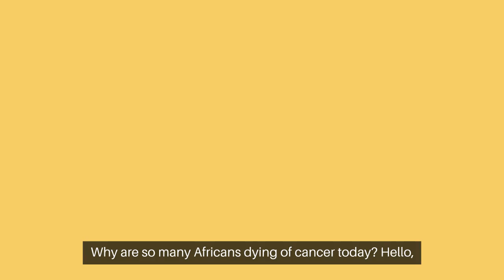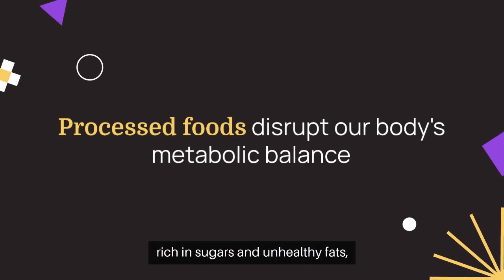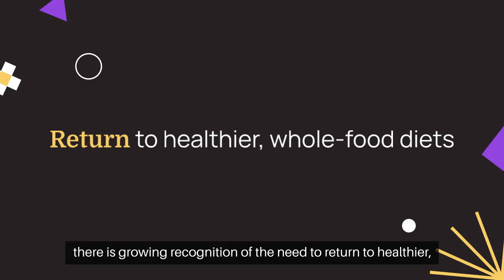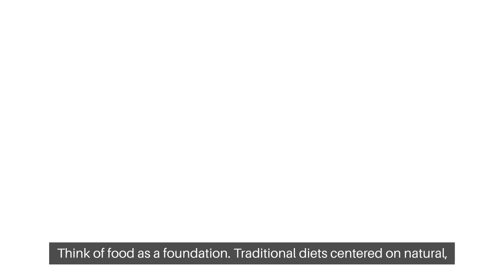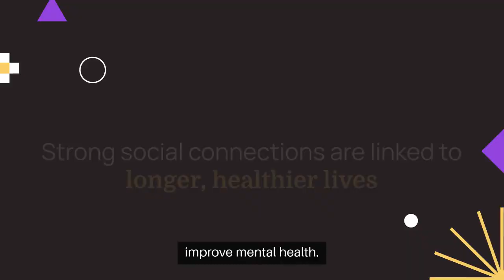Why are so many Africans dying of Cancer today?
Hello. This is Professor Singer again and I want to share some insights which I hope you will find valuable. Dr Thomas Seyfried is a Professor of biology, genetics, and biochemistry at Boston College. From doctor Seyfried's findings and the lessons we can draw from traditional African societies, it's clear that a significant part of cancer prevention lies in aligning our lifestyles with the metabolic health these societies naturally cultivated. Traditional African communities, as well as other indigenous groups, had lifestyles that kept them largely free from the cancer we see today. They did not have constant access to high-carb, processed foods and were more physically active, elements that helped maintain a balanced metabolic state, which doctor Seyfried suggests is key in reducing cancer risks.

Cooking, while often essential for safety and flavor, can alter the nutritional profile of fruits and vegetables, sometimes impacting their health benefits related to cancer prevention. For instance, cooking methods like frying, grilling, or high-temperature roasting can produce compounds such as advanced glycation end-products (AGEs) and heterocyclic amines (HCAs), which in high quantities may promote inflammation or oxidative stress in the body. These compounds can, over time, contribute to cellular damage, potentially increasing cancer risk if consumed regularly. Interestingly, some cancer-fighting compounds, like glucosinolates found in cruciferous vegetables (e.g., broccoli, cabbage), can become more bioavailable through gentle boiling. This method helps preserve many antioxidants and is particularly effective with root vegetables, legumes, and starchy tubers, which are common in many African diets.

Adopting aspects of these lifestyles could mean favoring a diet that minimizes processed sugars and refined carbs, which are the main fuels for cancer cells, and instead, emphasizing nutrient-rich, low-carb options. Regular physical activity, another hallmark of traditional lifestyles, plays a dual role in maintaining healthy blood glucose levels and strengthening mitochondrial health—both essential in preventing the cellular shifts that lead to cancer. Intermittent fasting or ketogenic eating, similar to the naturally cyclical eating patterns of traditional communities, may also help us manage our metabolic health better by entering into a state called ketosis, where the body relies on ketones rather than glucose for energy. This state limits the resources that fuel cancer cells, making it harder for them to thrive.

Furthermore, the emphasis on community, lower stress levels, and natural sleep cycles within these societies also contributes significantly to overall health. Chronic stress, poor sleep, and exposure to environmental toxins, often lower in traditional settings, are known to damage mitochondria and create environments where cancer cells can develop. By focusing on these areas, we can mirror some of the benefits of the lifestyle wisdom inherent in these traditional African societies to reduce our modern-day cancer risks effectively.

The Western lifestyle, characterized by a high intake of processed foods, sedentary routines, chronic stress, and environmental toxins, creates conditions ripe for cancer development. Processed foods, rich in sugars and unhealthy fats, disrupt our body’s metabolic balance, encouraging high blood sugar and insulin levels—conditions that fuel cancer cells, which rely heavily on glucose for energy. Sedentary lifestyles further contribute by lowering metabolic efficiency and compromising mitochondrial health, making it easier for cellular functions to become deranged. Add to this mix the chronic stress typical of modern life, and you have an environment that continuously wears down the body’s natural defenses, weakening immunity and resilience at the cellular level.

As Western diets and habits have made their way into African societies, they've brought these health risks along. In traditional African societies, diets were based on whole, unprocessed foods with natural sources of protein, fiber, and fats, combined with regular physical activity. Cancer rates were historically low in these populations, likely due to such metabolic health advantages. But with urbanization and the widespread availability of sugary drinks, fast food, and refined carbohydrates, modern African diets increasingly resemble those in the West. This shift, compounded by rising pollution and a more sedentary lifestyle, has contributed to a sharp increase in cancer rates.

Tharaka Invention Academy is offering one of Prof. Singer's books entitled "Journey from Ideas to Impact Using 97 Different AI Tools" for free!  It is packed with valuable and interesting facts about how you can use the POWER of artificial intelligence to accelerate your journey to becoming a world-class problem solver, innovator, and inventor.  to get your FREE copy.